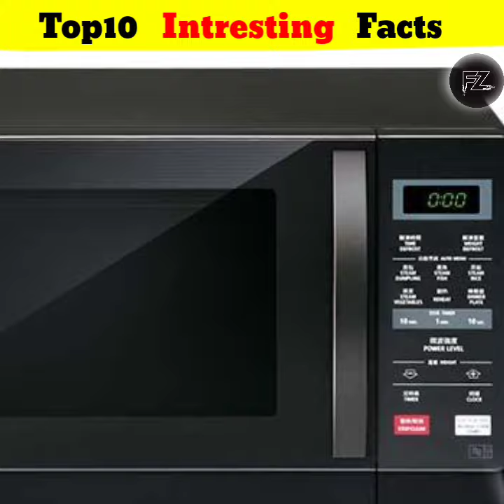Top10 Intresting Facts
Hii Friends I'm RAVI GOND Here You Find A Significant Knowledge Video,Short Videos And ETC.

All My Content Are Free Of Cost!!!

~ Digital RAVI